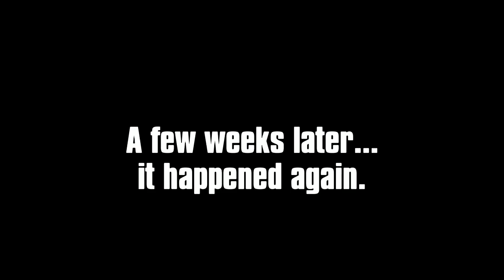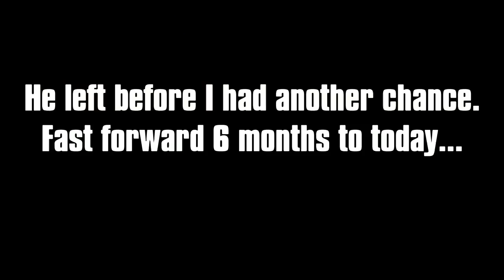The Last of Us: Remastered - Fuelled By Rage #73 (Grudge Match)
FUN FACT: This is probably the only grudge match I'll ever have - most of it's explained in the video, but the full video from before can be viewed